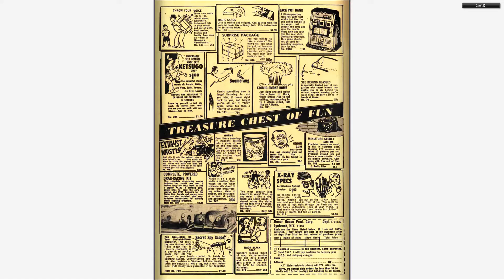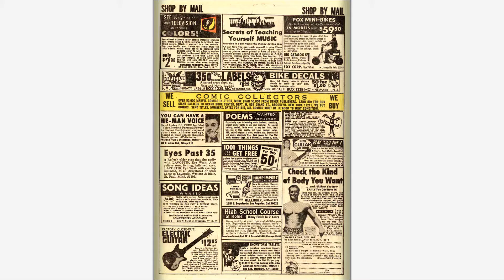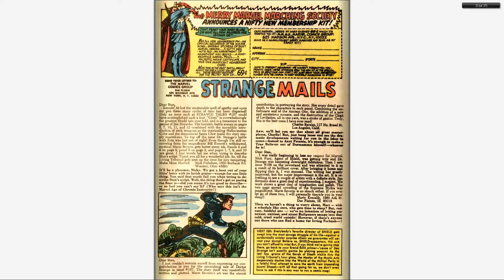Comics - Nick Fury & Dr Strange v1 160 (196709) - By Back To The 80s 2